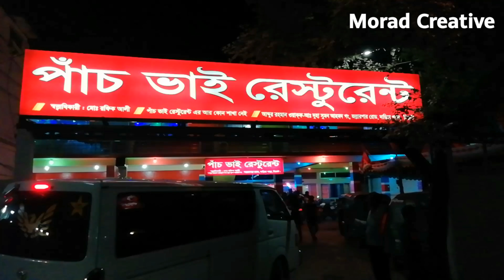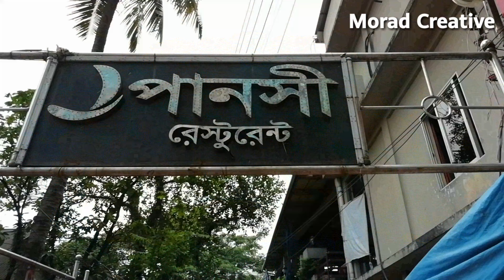Hotel and Restaurant's of sylhet pach vai panshi food review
In this video showing sylhet's two restaurant food items and service.pach vai restaurant is most popular in Sylhet city. This restaurant owner is five brothers.
panshi restaurant is another famous restaurant of Sylhet

You can suggests us in comment box